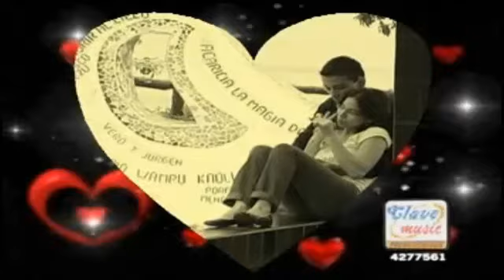mix ALMA SUREÑA en FULL cumbia sureña en HD 2014